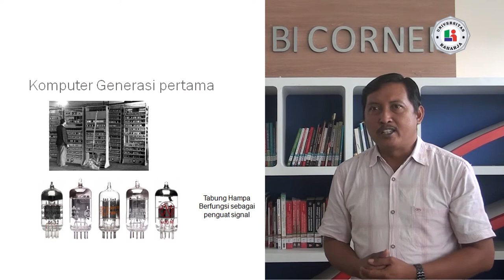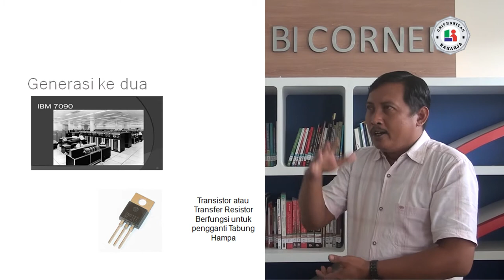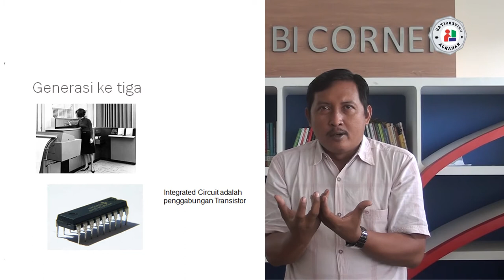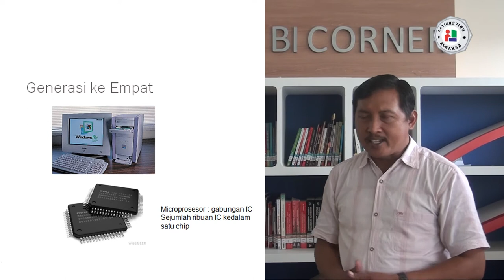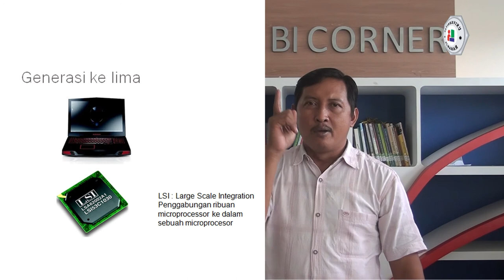Pertemuan 2, Matakuliah Komputer dan Masyarakat, Universitas Raharja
Pertemuan 2, Dosen Dedy Kristyadi, M.Kom. Prasetya Matakuliah Komputer dan Masyarakat, Universitas Raharja